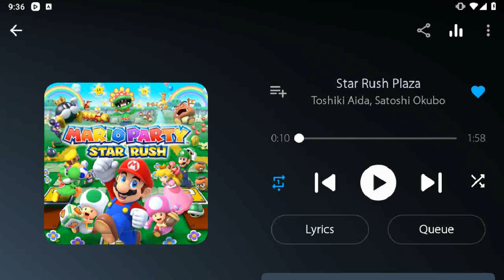Angry Birds Epic Ghost Ship Dungeon Gameplay Play as Elite Samurai & Elite Marksmen (FT Wizard)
Advanced Pig Machine Set Items: Paper & Chronos